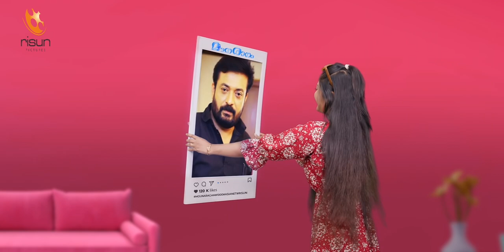Celebrating 1000 episode of Mounaragam 🥹 Special Promo ❤️￼